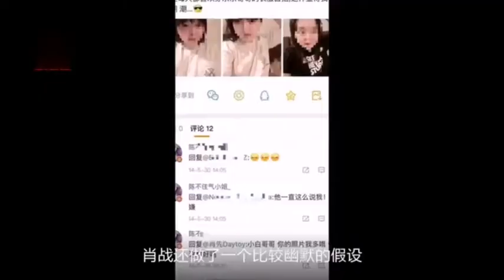马薇薇问肖战：“你觉得自己假吗”？终于知道他为何那么评价朋友